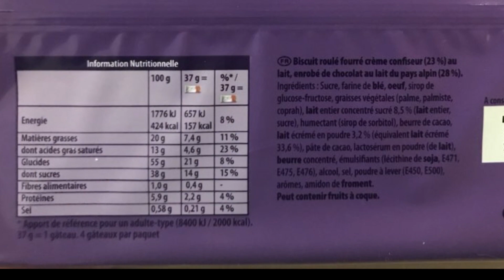Milka Tender Haselnuss vs Milka Tender Milch aus Frankreich mit Karl im Test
Heute gibt es zwei Milka Tender Sorten aus Frankreich im Test. Das Milka Tender Milch kennt ihr bestimmt auch aus Deutschland und Haselnuss vielleicht auch noch, aber aktuell gibt es zumindest die Tender-Variante mit Haselnuss nicht mehr im regulären Milka-Sortiment in Deutschland. Danke an den Candybar Collector fürs Zuschicken und danke an Karl von FitandSoulFood fürs mitmachen